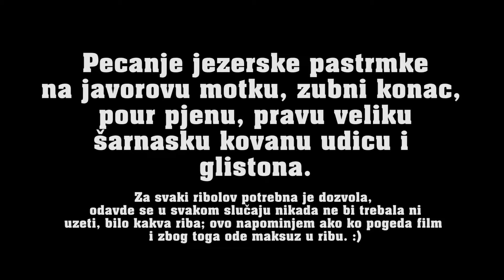Bitovnja Intermezzo 2014 Bitovnja Intermeco 2014 Extended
Engleski,
hiking,
mountaineering,
Njemacki,
Bergsport,
Bergsteigen,
Bergsteigen,das,
Bergsteigerei,die,
Bergtour,
Bergwanderung,
Wandern,
wandernd,
Wanderung,
Wanderung,die,
Talijanski,
alpinismo,
alzando,
andandoingita,
aumentando,
escursionismo,
facendodell'alpinismo,
spingendo,
Francuski,
alpinisme,
excursionàpied,
promenade,
randonnée,
Španjolski,
Ceški,
alpinismus,
horolezectví,
pešíturistika,